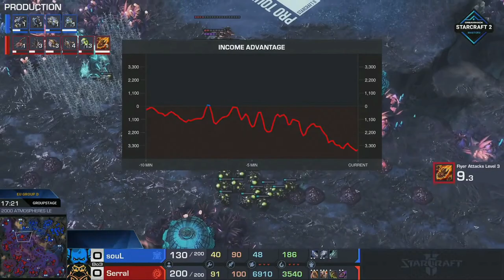souL VS Serral - TvZ - 2021 DreamHack Masters Summer EU Group Stage - polski komentarz